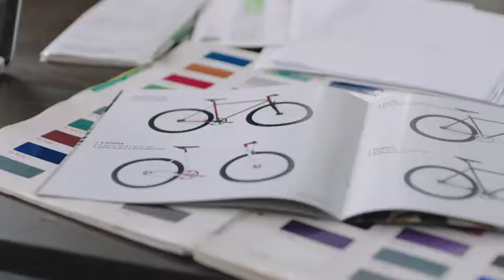The Arsenal Film & Creative - Verizon Tribe - Director : Anthony Pietromonaco